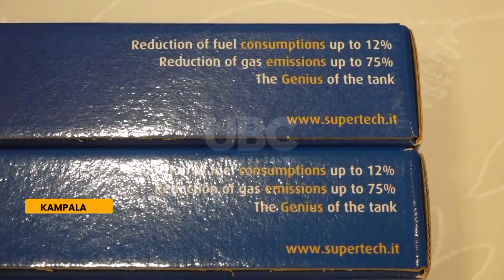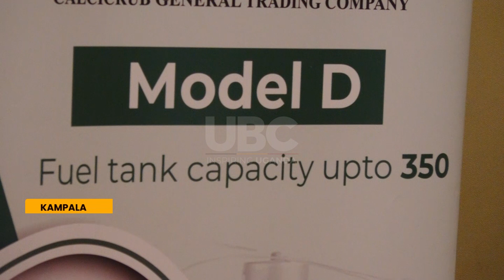Vehicular emissions - Smart device for emission reduction launched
A smart vehicular emission reduction device has been launched to aid in environmental protection.
This innovation, developed by Supertech, can reduce gasoline burning by up to 80% and fuel consumption by up to 12%.